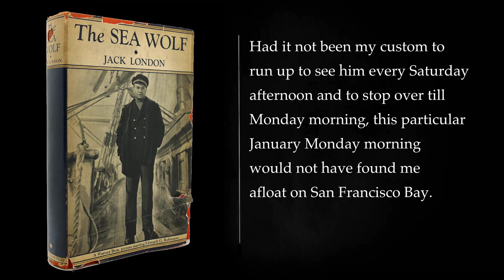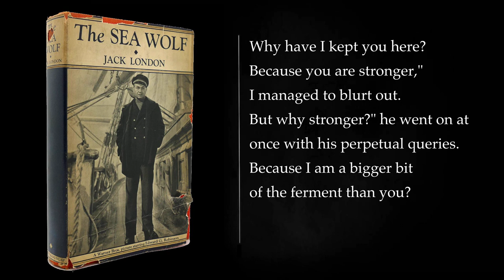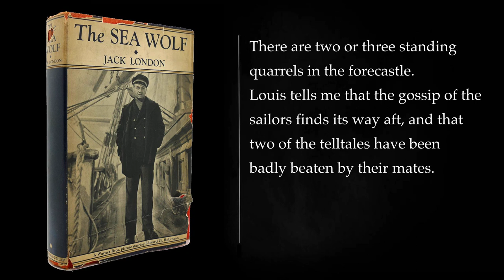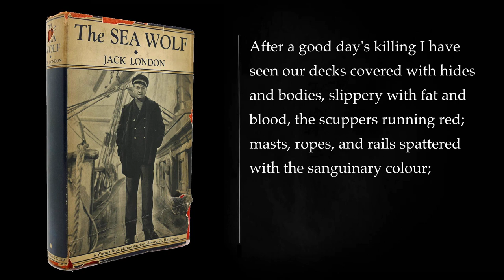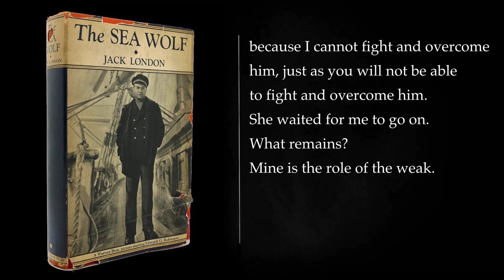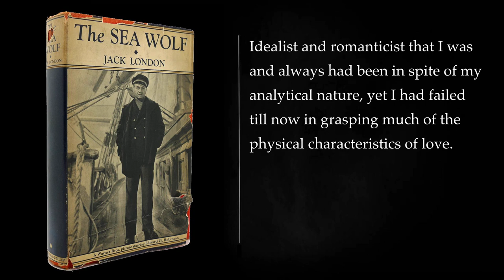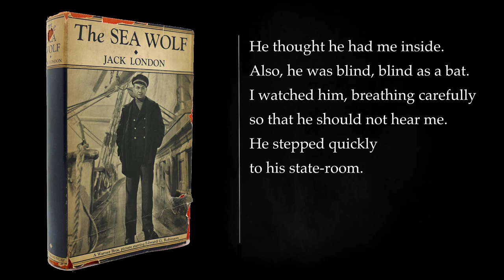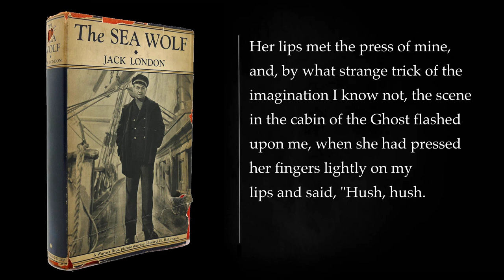The Sea-Wolf by Jack London. Audiobook - full length, free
"The Sea-Wolf" is a novel written by American author Jack London, first published in 1904. The book is a gripping and intense maritime adventure story, exploring themes of brutality, survival, and the conflict between civilization and primal instincts.

Summary:

The story is narrated by Humphrey Van Weyden, an intellectual and a gentleman who finds himself in a dire situation after his ship, the "Martinez," is wrecked in a collision with another vessel. Adrift in a lifeboat, he is picked up by the sealing schooner "Ghost," captained by the enigmatic and tyrannical Wolf Larsen. Van Weyden is immediately thrust into the harsh world of the sea and must adapt to survive.

Captain Wolf Larsen is a complex and ruthless character. A self-educated, brutal, and cynical individual, Larsen has no qualms about using violence to maintain discipline on his ship. Van Weyden initially serves as a cabin boy, and as he adapts to the grueling life aboard the "Ghost," he develops a deep antipathy for Larsen, who represents the embodiment of raw, unbridled masculinity and Nietzschean philosophies.

Van Weyden also meets other members of the crew, including the rough and often brutal sailors, the cook "Cooky," and the mysterious and fiercely loyal Wolf Larsen's brother, Maud Brewster. Brewster, who also dislikes Larsen, forms a tentative alliance with Van Weyden. The crew faces numerous challenges, including brutal weather conditions, conflicts among the men, and hunting seals in the harsh Alaskan waters.

The tension on the ship rises as Van Weyden becomes more aware of the captain's dangerous nature and the morally ambiguous world in which he finds himself. Despite his revulsion for Larsen, Van Weyden is forced to engage in a battle of wits and strength with the captain. This struggle for survival and dominance forms the central conflict of the story.

Throughout the novel, London explores the dualities of human nature, contrasting the refined and civilized Van Weyden with the primal and brutal Larsen. As Van Weyden's character evolves, he is faced with moral dilemmas and must confront his own inner darkness to survive.

The narrative takes several unexpected turns, including a romance between Van Weyden and the captain's brother, Maud Brewster. These twists keep the reader engaged as the story delves into deeper psychological and philosophical themes.

In the climax of the novel, a mutiny on the "Ghost" results in a confrontation between Van Weyden and Larsen. The outcome of this confrontation is a defining moment in the story and has profound implications for the characters' fates.

"The Sea-Wolf" is a thought-provoking novel that explores the boundaries of human nature, the struggle for survival, and the clash between civilization and primal instincts. Jack London's vivid descriptions of the harsh maritime environment and the complex characters make it a classic of American literature and an enduring exploration of the human psyche in extreme circumstances.

Intro 00:00:00
CHAPTER I. 00:00:03
CHAPTER II. 00:18:21
CHAPTER III. 00:35:30
CHAPTER IV. 01:00:29
CHAPTER V. 01:15:01
CHAPTER VI. 01:32:20
CHAPTER VII. 02:03:05
CHAPTER VIII. 02:10:27
CHAPTER IX. 02:26:01
CHAPTER X. 02:44:59
CHAPTER XI. 02:59:18
CHAPTER XII. 03:12:13
CHAPTER XIII. 03:33:42
CHAPTER XIV. 03:43:27
CHAPTER XV. 04:01:07
CHAPTER XVI. 04:14:06
CHAPTER XVII. 04:29:53
CHAPTER XVIII. 04:59:59
CHAPTER XIX. 05:14:41
CHAPTER XX. 05:29:22
CHAPTER XXI. 05:46:45
CHAPTER XXII. 05:56:53
CHAPTER XXIII. 06:04:47
CHAPTER XXIV. 06:15:43
CHAPTER XXV. 06:30:39
CHAPTER XXVI. 06:59:08
CHAPTER XXVII. 07:27:50
CHAPTER XXVIII. 07:44:19
CHAPTER XXIX. 07:59:14
CHAPTER XXX. 08:11:16
CHAPTER XXXI. 08:27:34
CHAPTER XXXII. 08:33:28
CHAPTER XXXIII. 08:51:03
CHAPTER XXXIV. 09:03:44
CHAPTER XXXV. 09:14:44
CHAPTER XXXVI. 09:28:47
CHAPTER XXXVII. 09:49:20
CHAPTER XXXVIII. 10:08:41
CHAPTER XXXIX. 10:15:58
More: The Sea-Wolf, Jack London, audiobook
full length, free, classic
adventure, seafaring, survival
romance, tragedy, bildungsroman
psychological fiction